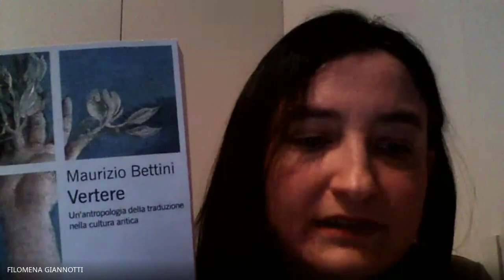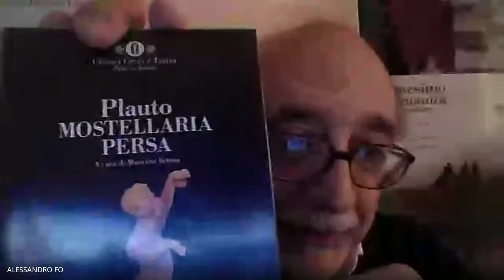Maurizio Bettini e Filomena Giannotti, 13 maggio 2020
Maurizio Bettini, La maledizione di Babele e il dono di Hermes. Venture e sventure della traduzione. Introduce Filomena Giannotti. L'incontro fa parte del ciclo Extrema ratio. Lezioni per questo tempo, organizzato dal Dipartimento di Filologia e critica delle letterature antiche e moderne dell'Università di Siena